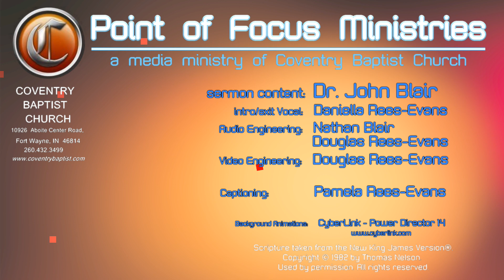[Daniel 3:1-12] The Test of Faith - pt 1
The Test of Faith - pt 1
Daniel  3:1-12
PM Worship Service - Feb 05, 2023 PM